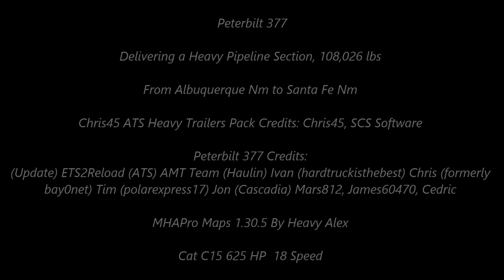American Truck Simulator Peterbilt 377 (Heavy Pipeline Section)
Peterbilt 377

MAPS

CSIO Technologies

Cyberpower
i7-7700 K 4.2 K Processor 16 GB Memory
4.2 Processor Speed
240 GB SSD  2 TB Hard drive